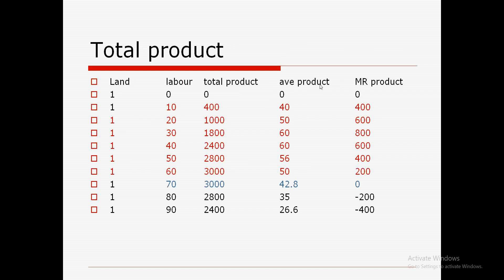types of production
total product
average product
marginal product